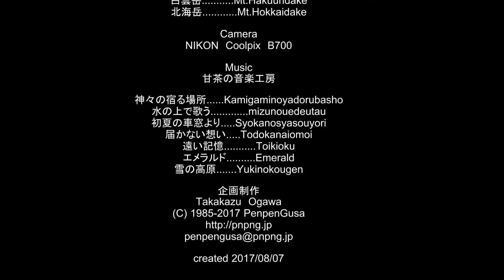NIKON COOLPIX b700 4K動画 大雪山系赤岳2017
銀泉台から赤岳、白雲平、小泉岳のトレッキングです。早朝の素晴らしい雲海を楽しみました。ｂｙNIKON coolpix b700 4K